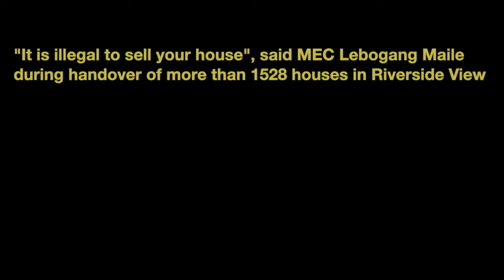"It is illegal to sell your house", said MEC Lebogang Maile during handover of more than 1528 houses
"It is illegal to sell your house", said MEC Lebogang Maile during handover of more than 1528 houses in Riverside View